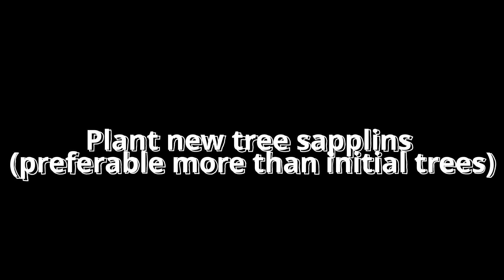Minecraft Survival Ep57: Material gathering: Wood!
Hello and welcome to a new video on Minecraft PlayStation 4 edition.
In today's video I will continue the journey into the superflat world on hard difficulty and survival game mode.
Today objective: Get some wood! Start a forest around pillager outpost!